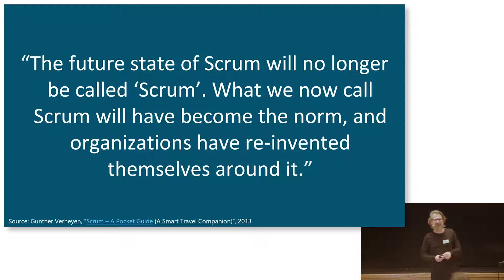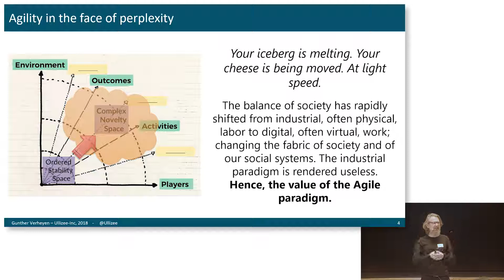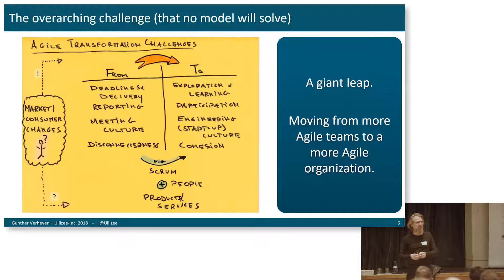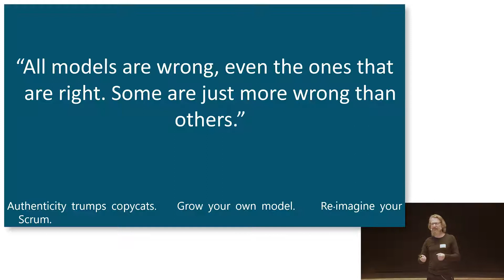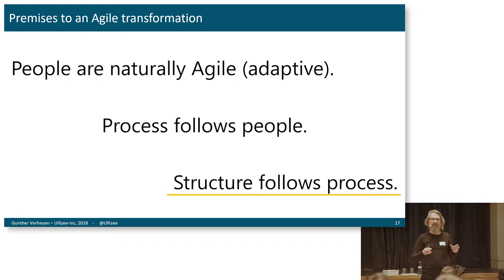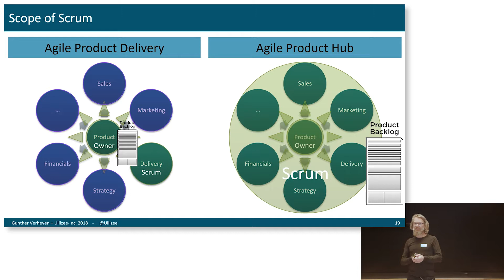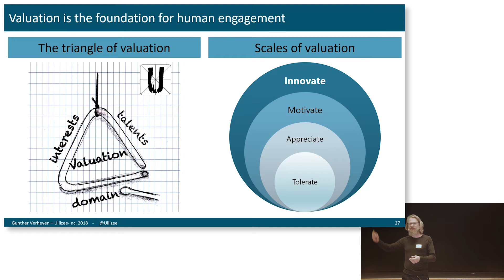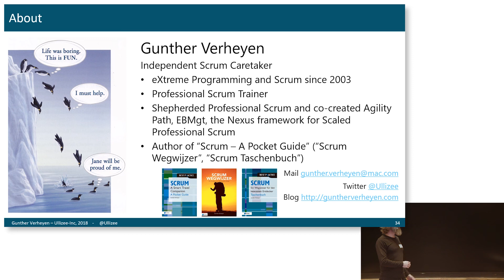Gunther Verheyen - Humanizing The Workplace - Keynote - Scrum-Day Germany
Scrum Day Germany Gunther Verheyen - Humanizing The Workplace

For more information about our Scrum trainings and Agile coaching go

Keynote - Scrum-Day organized by Scrum-Events (HLSC GmbH)